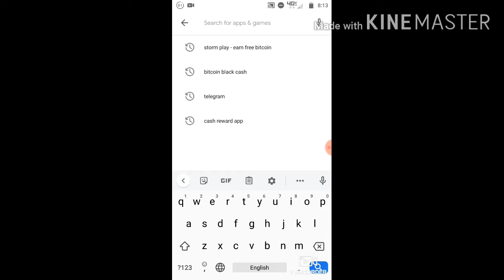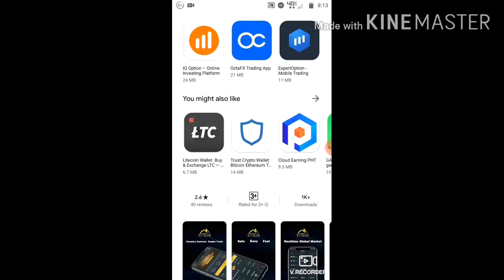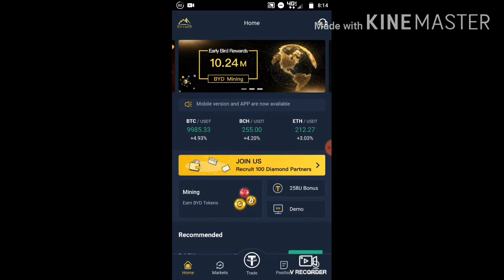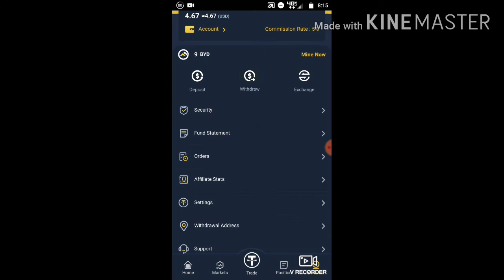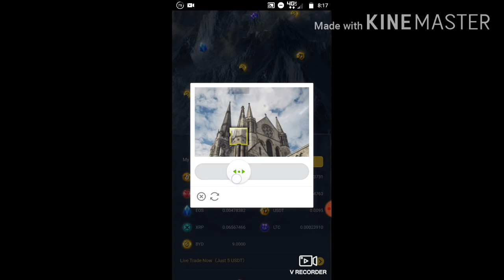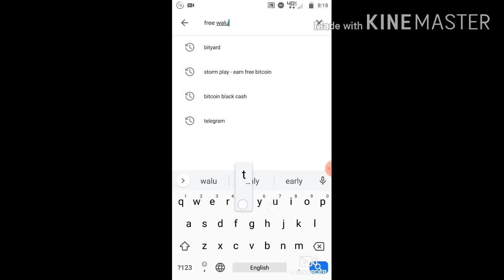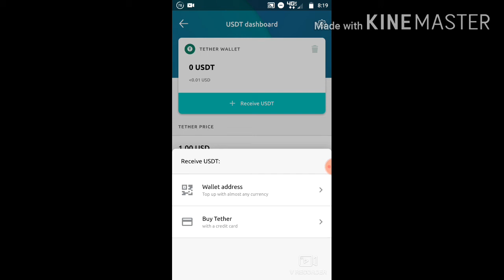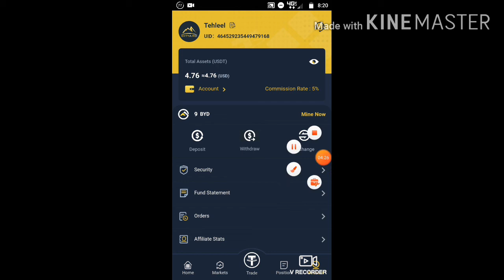Best Earning App Without Investment 2020